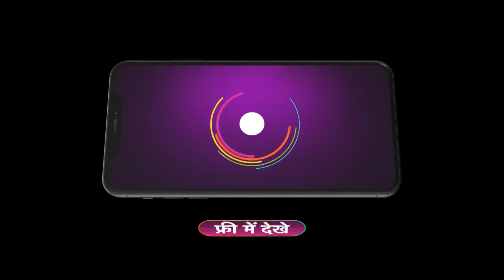Happu Ki Ultan Paltan | Ep 1276 | Preview | May, 6 2024 | Sanjay Choudhary,Yogesh Tripathi | And TV